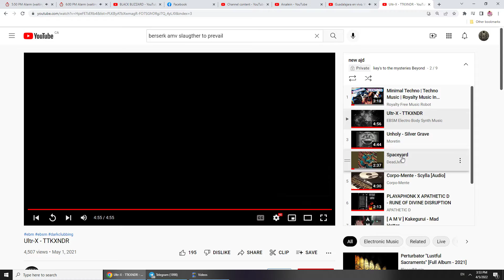Magnificent Son-Raise turning into Wonderful spirits manifestation.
Signs are in the sky friends, one have to cease to ignore the spirit world, one has to recognize the fact that , the reality he has conceived for himself, base on lie he as been feed with since birth, the process demand a lot of courage, and a ''Reset/Restart'' of the pillars of your consciousness, this is a test folks, dont ignore the signs, cause, when time come,, (in a very very near futur) when you will be lost to yourself, without any tracking beacon to hold on ,believe me, those who will have open their mind to all of this, and began to self question themself, all the narative, and aknowledge what is in the sky,, only then the spirits will listen to you, otherwise, there is a lot of ppl who will be M.I.A for the storms to come, i will not decide for you,, im just giving you an IMPORTANT advice, whatever you decide  what you want to believe,, just admitt to yourself, that nothing we see right now, happening worldwide,, the covid, the war, all the shit show circus in full swing, is 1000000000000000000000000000%% related to the spirit we see manifesting in the sky. Those also who volontary blind themself with explanation that divorce from the reality,, exp ,, everything you had heard on the subject, that dont relate to spirits, ill just say this, i have nothing against you not at all, and dont want to tell anybody what to see, how to see, how to put it on a post or whatever,, im just saying what ive said above,, be responsible for once in your life, go research,, i dare ya !!! find me, old scrypture, that talk specifically about aliens,, ufo,, machine, planet, name it, all that is not related to the spirit world is not the reality. i know because i know, ive known it since im young at the age of 8,, in 1988., been told about it, been approach by whatever spirit or celestial being and had been told,, i found everyproof,, the corpse, the cadaver,, the real story, as told anciently ,, they all told about this,, ALL OF THEM, THEY ALL RELATE TO SPIRITS, so, like i said, go find me, proof of  your claim,, your not gonna make it, in time, im not saying your bad, or whatever, ,i judge nobody here, myself im far from perfect, but this, not only im sure, ive veryfied and counter veryfied, things that nowaday nobody does, they all jump in the band wagon,, stop comforming , start to search, start to look, i mean,, there is ppl whom i show dragons,, real ones,, you see them literally,, still thing its a planet, or whatever else explanation that dont goes along reality ,, simple, thats why i say be responsible, these phenomenon, are not a game, not at all, it has to be derserved real interest, real objective though and understanding if one want to make it on the other side, cause there is a lot of ppl actually that keep not wanting to see it, their spiritual eyes is dead, all they see is materialism, largely influence by movies,, and ppl at large,, comforming,, too much fear, to really say what they see,,  or admit to themself, that GIANTS, TITANS, LEVIATHAN, DRAKES,  exist, that our world,, is 3 things,, spirits,, material, animal,, i will post a couple of link for ppl,, to orient themself, ill never decide for them, its out of question it will lead nowhere, and ill repeat,, im not here to be better than other, its not a competition, im here to help and point out what ppl miss, if, it frustrated you that my vision (btw im 4 clair) doesnt match yours then, stay in the track your on, youll see for youself where it leads, because most of them are non sense, ppl talk about things they dont understand, make big assumptions, big claim, and it dont follow the road for one second, worst, there is literrally legions of ppl, that seems to be unable to thing by themself, go do their research,, like this subject,is just entertainement for them,, always in the realm, of the non possible,, they see what we post, but never comment,, dare to say a thing,, or whatever,, they just follow, what must be the truth,, someone else, had see for them,,has speak for them, hase choose for them,,, so,, to finish this novel, before joining the important link for you to understand a few thing to begin with , before starting to try to construct anything in your head,, keep in mind these few advices, what we are trying to do here, you must realizethat what we are trying  to achieve within humanity does not have deeper  roots than merely subjective inclination or prejudice, it is read from the signs of the times  AS SOMETHING THAT MUST BE UNDERTAKEN , I AM NOT REFERRING TO ANY PARTICULAR INSTANCES  OF THIS BUT IN OUR WHOLE CULTURAL ENVIRONEMENT THERE IS SUCH AN INCREASING NEEDS NEVER AS URGENT AS THIS ONE IN OUR EPOCH FOR PEOPLE TO MAKE AN INCREASING EFFORT TO UNDERSTAND SPIRITUAL SCIENTIFIC KNOWLEDGE, A RATIONAL BASIS OF UNDERSTANDING OF THOSE PHENOMENA IS VITAL AND UNDERSTANDING THE SPIRITUAL SCIENTIFIC FACT, AND PHENOMENON GRASP THE NATURE OF ALL OF THIS IS A MATTER OF UNIVERSAL CULTURAL INTEREST AND NOT AN EGOSTISTICAL AFFAIR.